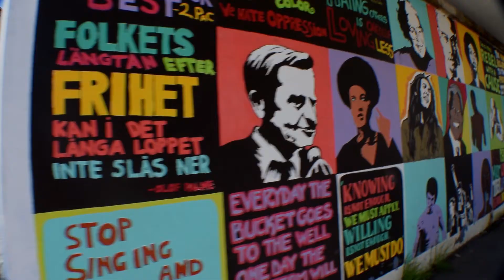Vlog 3: Kebab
Day 3 in Sweden. Still don't know what a kebab is.